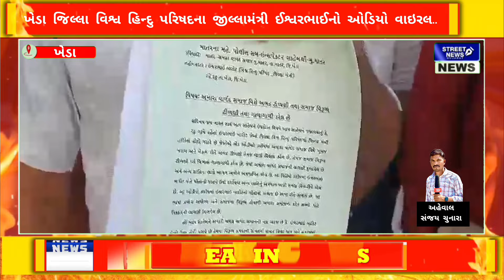ખેડા વિશ્વ હિંદુ પરિષદના મંત્રીના અભદ્ર ભાષાનો ઓડિયો વાઈરલ થયાં આવેદન અપાયું..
STREET NEWS GUJRAT.
RNI GUJGUJ/2015/65614

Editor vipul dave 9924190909